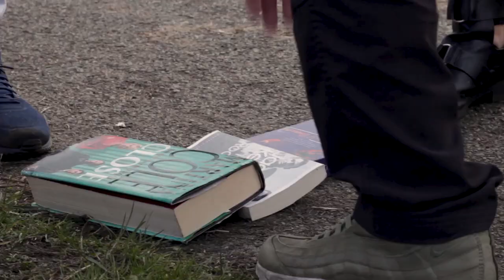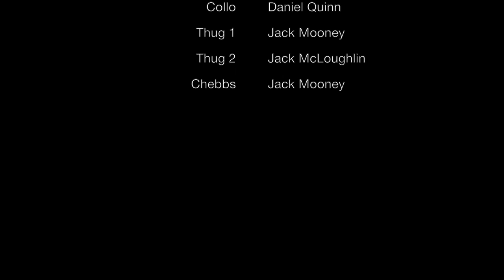Shark Tank - Episode One: Pilot (Crime-Drama Series)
Synopsis:

After leaving a violent gang, Damon is haunted by his past. He now lives with a beautiful girlfriend, and has a normal life. However, when he is recognised by a rival his life spirals out of control.

This is a project we made for university and is non-profit. Thank you to all the cast and crew who worked incredibly hard on this. Hope you enjoy! and let us know if you would like to see any more episodes produced.

music owned by respected owners.